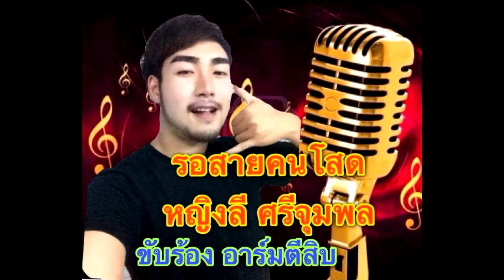รอสายคนโสด อาร์มตีสิบ